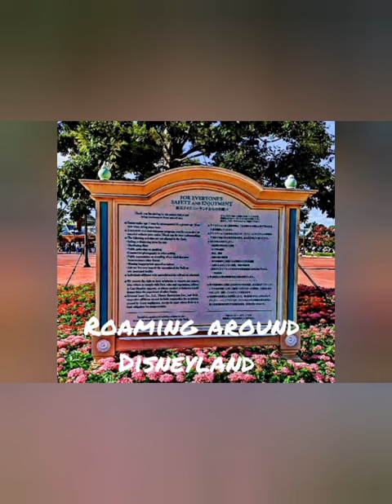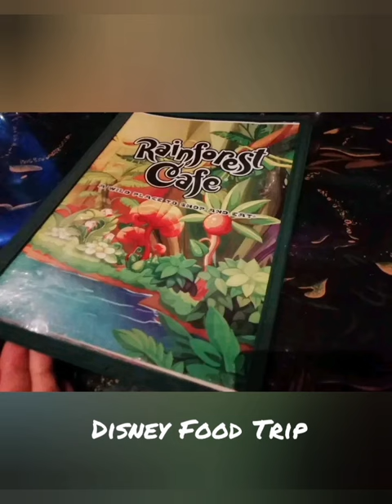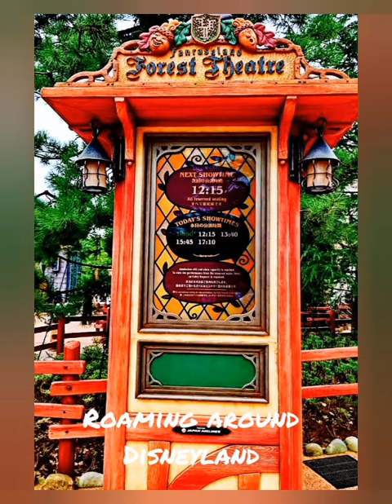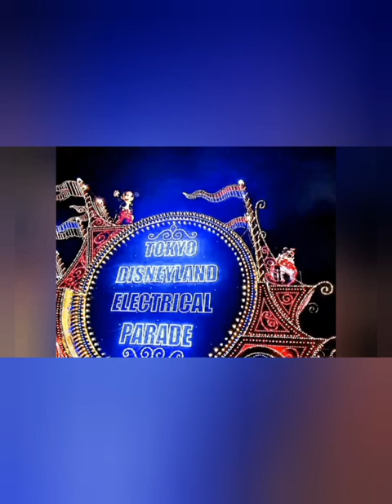Tour in Tokyo Disneyland Japan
A short vlog about Tokyo Disneyland.
Enjoy the scenery and the tour.